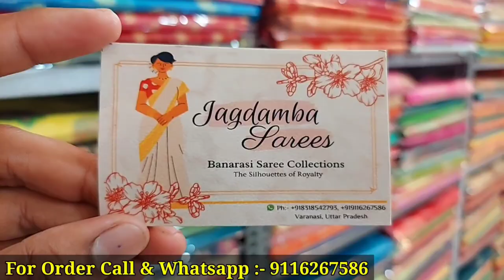Exclusive Banarasi Sarees Direct from Manufacturer | Single Saree Courier Available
Note: Single Piece Courier Facility Available all over India, No COD

Phone no :  Anup Singh 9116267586

Shop Address:
Jagdamba Sarees
Varanasi, Uttarpradesh - 221001